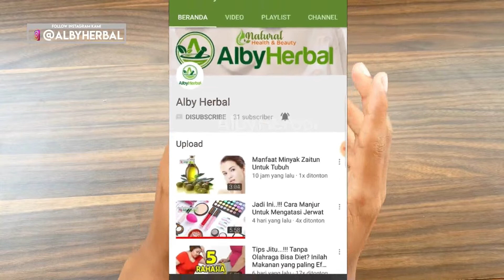Cara Menghilangkan Komedo Di Wajah | How to get rid of blackheads on the face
Komedo tampak hitam disebabkan :
- Menggunakan produk kecantikan dengan bahan kimia yang berbahaya
- Perubahan hormon sehingga produksi minyak bertambah.
- Berkembangnya bakteri propioni bacterium acnes pada permukaan kulit secara tidak terkendali.
- Sel kulit mati yang tertimbun di permukaan kulit.
- Kulit yang terlalu kering

Gabungan jeruk nipis dan pasta gigi sangat baik untuk mengangkat komedo dan kotoran penyumbat pori. Sedangkan kandungan vitamin C berkhasiat untuk mengecilkan pori, mengurangi minyak berlebih sekaligus mencerahkan kulit.

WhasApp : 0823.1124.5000